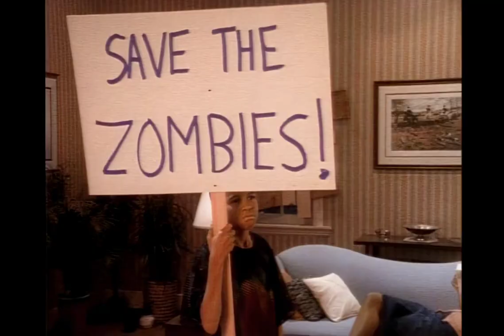MONSTRUOS (Serie de TV)(1988) - MI AMANTE ZOMBIE - TEMP 1 CAP 5 - AUDIO LATINO - BIGS HORROR MOVIES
My Zombie Lover (1988)BIGS HORROR MOVIES

Serie de TV de 72 capítulos (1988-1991) sobre temas sobrenaturales, misterio y terror. En cada capítulo se presentaba un monstruo distinto.

Sinopsis:

Una adolescente descubre que su novio, Paul, fallecido hace 6 meses, ha regresado convertido en zombie. Sólo su padre, cazador de zombis, se interpone en el camino de su felicidad.

Título original
Monsters

Año
1988

Duración
30 min.

País
Estados Unidos

Dirección
Ernest D. Farino, Bette Gordon, Jeffrey Wolf, Gerald Cotts, Brian Thomas Jones, Theodore Gershuny, David Misch, Michael Gornick, Scott Alexander, Michael Warren Powell, Warner Shook, Allen Coulter, Kenny Myers, Tom Noonan, John Gray, Debra Hill

Guion
John A. Russo, George A. Romero

Música
John Massari, Gary Lionelli, Tom Noonan, Joe Taylor, Parmer Fuller, Irwin Fisch, Stephen Horelick, Daniel Licht, Donald Rubinstein, Edward Reyes, Brian Eddolls, Walter Raim

Fotografía
Tony Cutrono, Gary Steele, Michael Mayers, Steven Ross, Robert Paone, Claudia Raschke, Karen Grossman, Irek Hartowicz

Productora
Laurel Entertainment Inc

Género
Serie de TV. Terror. Fantástico. Ciencia ficción. Intriga | Monstruos. Serie de antología

Aquí Podés Colaborar con el Canal Muchas Gracias

O también lo. Pueden hacer por Transferencia Bancaria por CBU. muchas gracias…

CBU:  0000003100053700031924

Para  Ver  Mas  Peliculas muchas gracias de parte
del equipo de BIGS HORROR MOVIES
( GRANDES PELÍCULAS DE TERROR )

                    (permite reutilización)